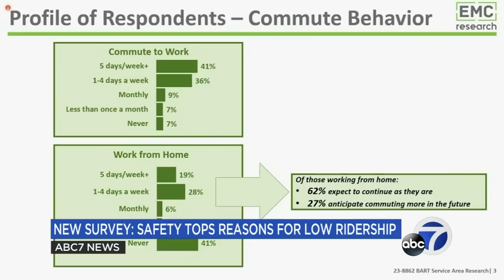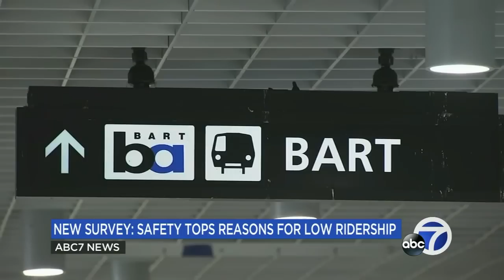Can you guess why people aren't riding BART? New survey results here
Could we lose the entire BART system if we don't fill the current financial hole? Here's what the Bay Area Council says about the transit agency's issues and reasons why riders haven't come back, per a new survey.